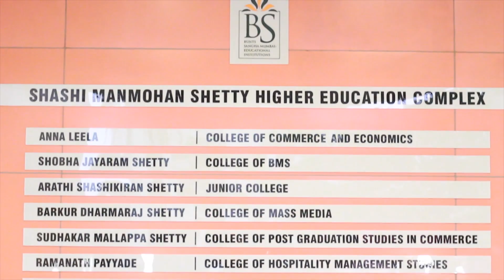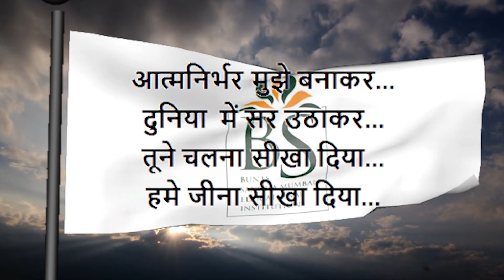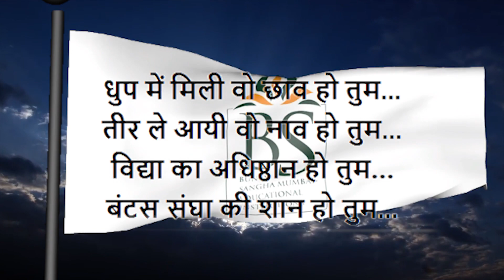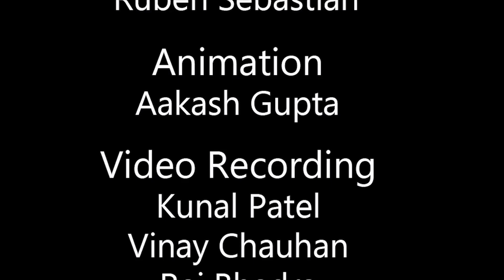RPH Anthem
RPH institute of Hospitality management | Anthem